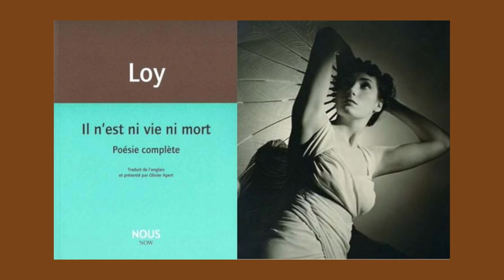Il n’est ni vie ni mort..., Mina Loy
Lecture par Jacques Bonnaffé

Il n’est ni Vie ni Mort…

Seulement l’activité
Et dans l’absolu
Nulle déclivité.

Il n’est ni Amour ni Désir
Seulement la générosité
Qui voudrait posséder
Est nullité.

Il n’est ni Premier ni Dernier
Seulement l’égalité
Et qui voudrait régner
Rejoint la majorité.

Il n’est ni Espace ni Temps
Seulement l’intensité
Et les choses apprivoisées
N’ont nulle immensité.

France Culture
22-02-18